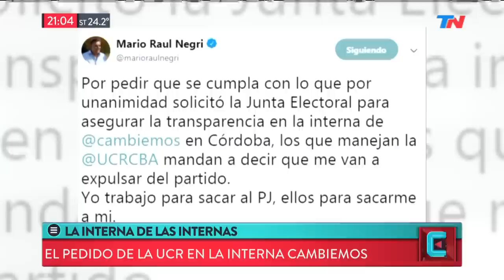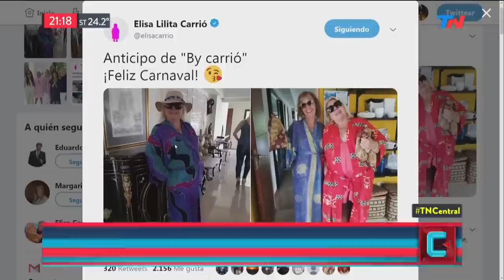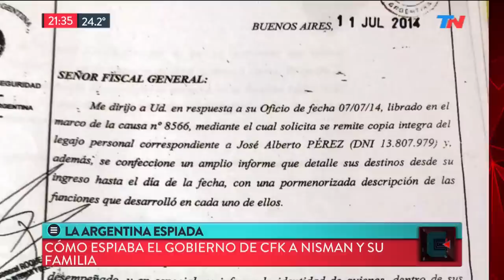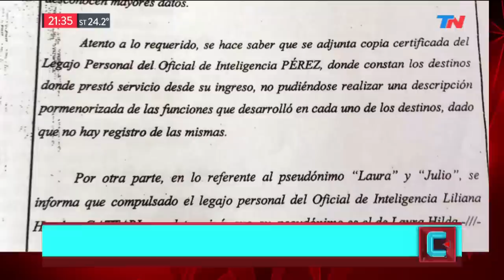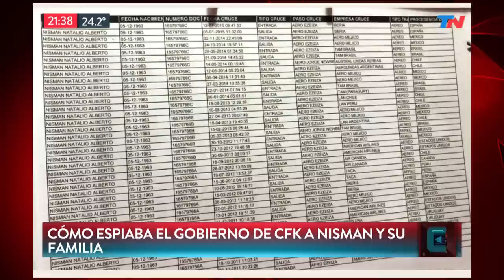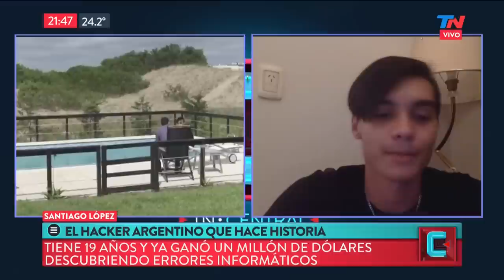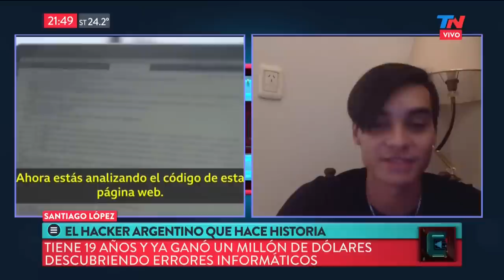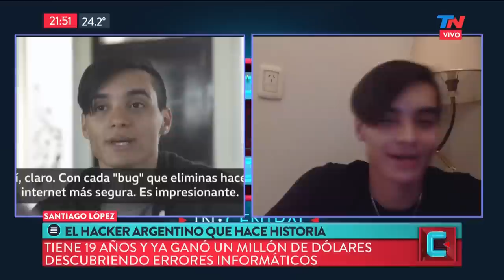Todos contra todos: La interna de las internas | TN CENTRAL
Programa de "TN Central" emitido el Martes 5 de Marzo de 2019.